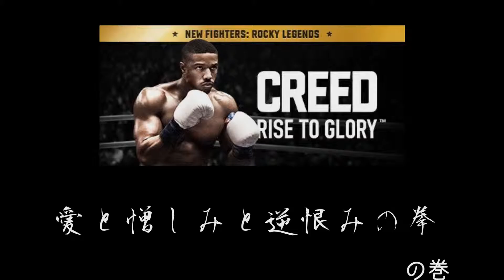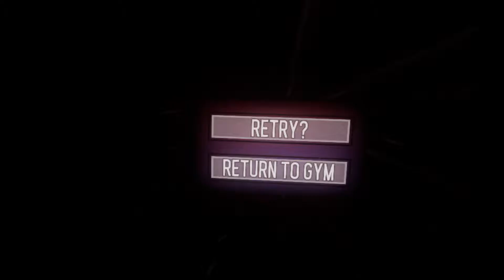SteamVR Creed:Rise to glory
ワンルームでもできるVRゲームを紹介！

SteamVR
開発元：FitXR

使用モデル：Creature Biotech Labo様
                         CBL-002  健康スーツアバター

モデルキャプチャ：あきら@VMC様
バーチャルモーションキャプチャー (VirtualMotionCapture)